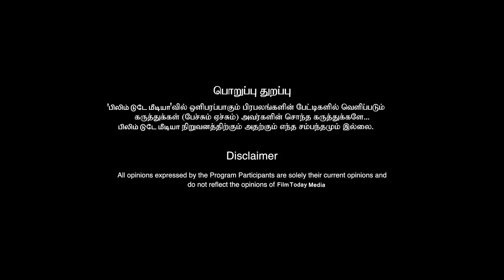பொண்ணுங்க அதுல SPECIALIST ப்ரோ! Public Openion எல்லாம் பணம் தான். எல்லாமே உருட்டு தான்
பொண்ணுங்க அதுல SPECIALIST ப்ரோ! Public Openion எல்லாம் பணம் தான். எல்லாமே உருட்டு தான் publicopinon thalapathy filmtodaymedia @FilmTodayMedia